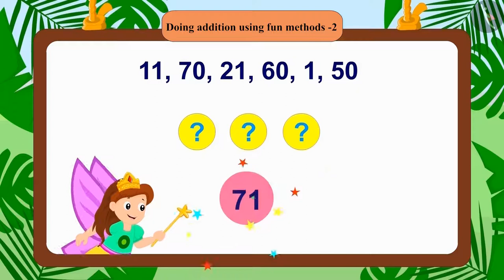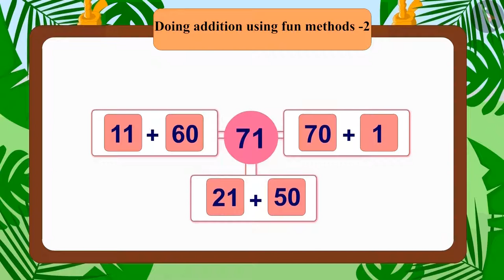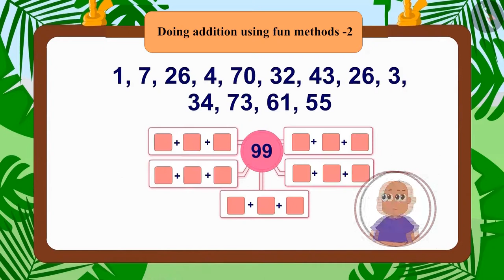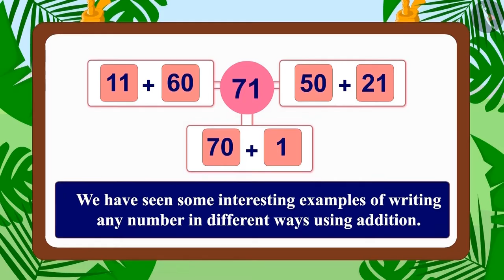Interesting ways of addition | Part 2/3 | English | Class 3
Interesting ways of addition | Part 2/3 | English | Class 3 | NCERT

Interesting ways of addition | Addition & Subtraction of numbers upto 3 digits | Grade 3 | NCERT | Give and Take

Welcome to part 2 of Interesting ways of addition. In this video, we will discuss various examples of Interesting ways of addition.